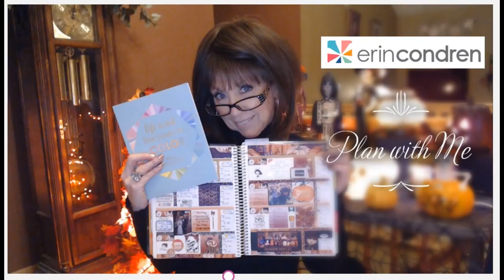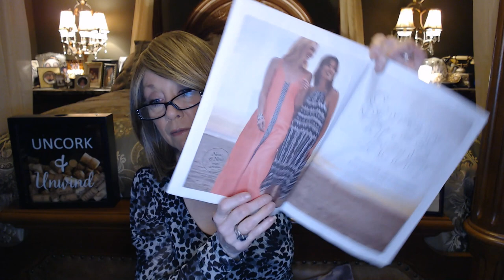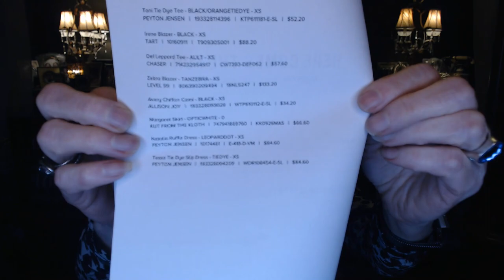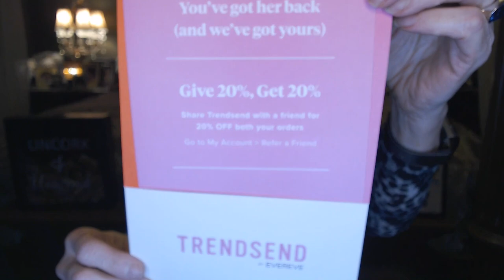Best Box Ever!! Trendsend April 2020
Thanks for stopping by to share my 2nd Trendsend Box!

I have a new stylist this time, Sarah and she did another phenomenal job as Debra V did last month!!

 I will leave Time stamps below ~ as well as the list of items in the box:

Unboxing:
4:53

Try-on AKA the fun part!!:
14:33

The recap:
19:38

 Sarah sent 9 items:

Calvin Drape Front Cami – Black XS
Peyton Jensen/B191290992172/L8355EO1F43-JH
List Price: $48.00/Sale Price: $43.20/Price for 4 or more items $38.88

Toni Tie Dye Tee – Black/Orange Tie Dye Tee – XS
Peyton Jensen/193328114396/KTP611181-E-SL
List Price: $58.00/Sell Price: $52.20/Price for 4 or more items $46.98

Irene Blazer – Black – XS
Tart/10160911/T90930S001
List Price: $98.00/Sale Price: $88.20/Price for 4 or more items $79.38

Def Leppard Tee – AULT – XS
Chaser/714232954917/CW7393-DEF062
List Price: $64.00/Sale Price:$57.60/Price for 4 or more items:$51.84

Zebra Blazer – Tanzebra – XS
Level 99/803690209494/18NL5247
List Price: $148.00/Sale Price: $133.20/Price for 4 or more items $119.98

Avery Chiffon Cami – Black- XS
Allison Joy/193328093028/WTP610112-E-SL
List Price: $38.00/Sale Price: $34.20/Price for 4 or more items $30.78

Margaret Skirt – Optic White – 0
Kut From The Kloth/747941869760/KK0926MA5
List Price: $74.00/Sale Price: $66.60/Price for 4 or more items: $59.94

Natalia Ruffle Dress – Leoparddot – XS
Peyton Jensen/10174461/E-418-D-VM
List Price: $94.00/Sale Price: $84.60/Price for 4 or more items: $76.14

Tessa Tie Dye Slip Dress – Tiedye – XS
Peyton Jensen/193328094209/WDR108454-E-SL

I can talk myself into buying everything or nothing, that is why I appreciate all your help and comments!!

Thanks again for stopping in and spending time with me, I look forward to your help!!

xoxoxo
Nancy